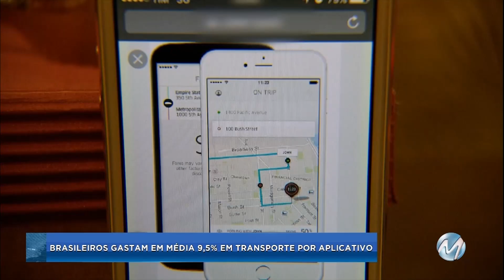Brasileiros gastam em média 9,5% em transporte por aplicativo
Os brasileiros já gastam em média 9,% do que ganham com aplicativos de transporte. Mas o estudo de uma plataforma de finanças pessoais mostrou que entre os consumidores com mais de 25 anos esse valor é ainda maior.